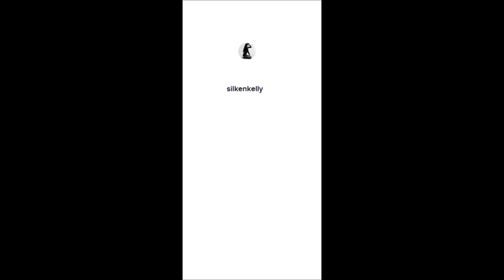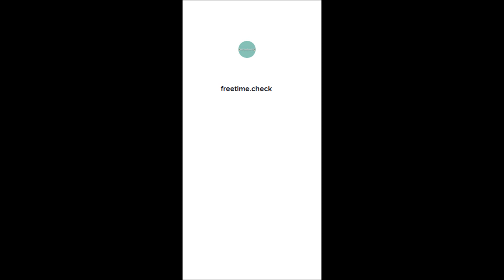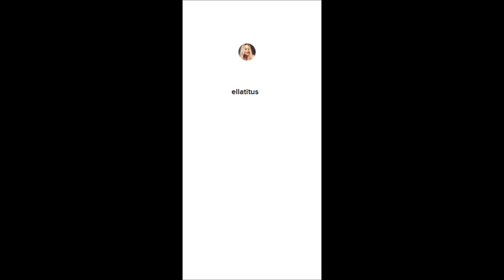Pointe shoes 3 | TikTok Compilation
I will be grateful for every coffee !!!